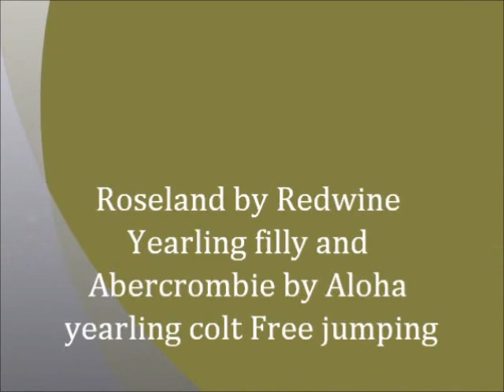Roseland by Redwine, yearling filly and Abercrombie by Aloha, yearling colt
For sale, Oldenburg yearlings by Redwine and Aloha.  Both premium foals.  Excellent hunter prospects.
Abercrombie will mature about 16.3ish and Roseland will mature about 16.1hd.